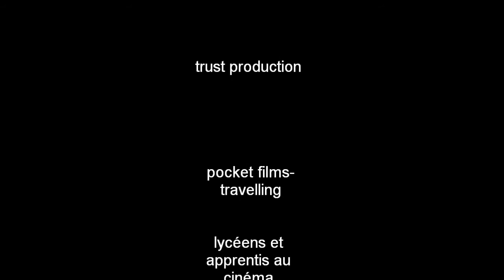retour film de lysandre Cherel.wmv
mon premier court metrage ,
un retour psycologique.